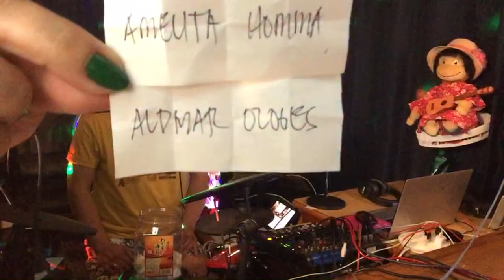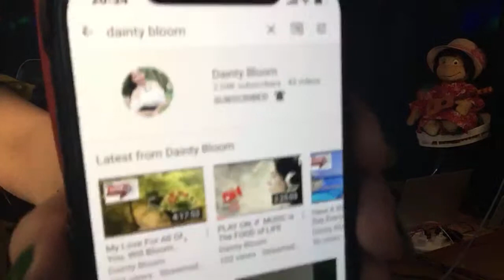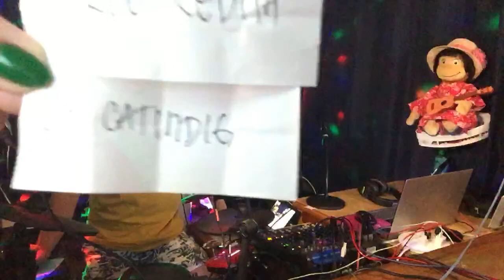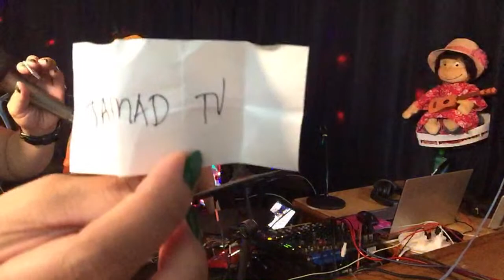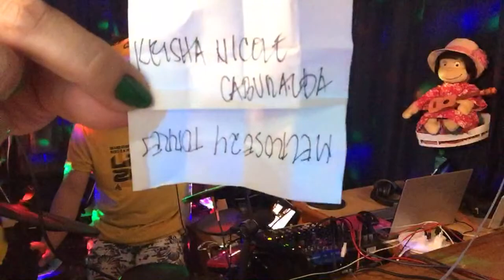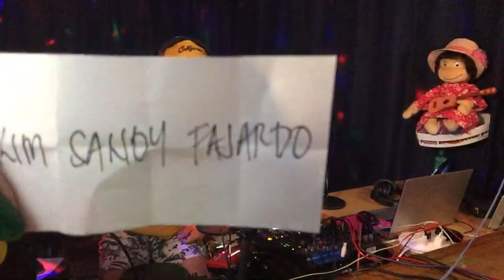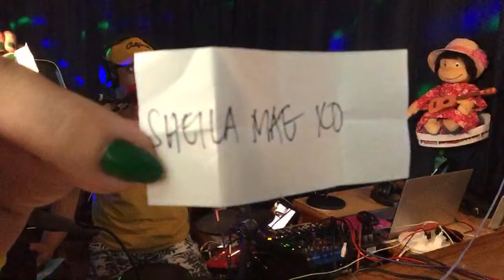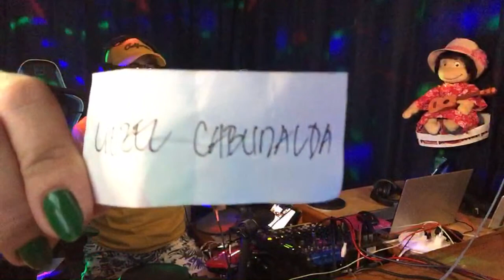monday live jam + ayuda po ulit para sa lahat💃🎸🕺🏼 tuloy po kayo😍🎸 with (BUDOY IN JAPAN/BUNINI)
SHOUTOUT TO ALL MY VIP MEMBERS!
@itshe Chelle
@Len&Craig F-A
@Irene Caranguian
@sweetestphyne corner
 @Marky Yamamoto
@3D HYPE ALL-In
@Ina Nyo Ho
@jan tuazon28tv
@Jomzky Winner
@BUDOY IN JAPAN
@Bella's U Channel
@Elimfro Virgo
@Familia Firma
@Vin in Broome
@Angel livin the life
@Thea's corner channel
@Papa Leo
@Aj Warguez
@Anie D. Jamil
@RoseArn 16
@John and Grace Life
@KaPusit TV
@Mang Tomas Vlog
@JUAN EN CHUPPAO
@Madam Gigil Tv
@42nd Genaration
@ddjums channel
@Bayott Ako Pero Rakista
@MKC TeeVee
@Madelle Asia
@Apriljane vlogz
@hildzgarcia valle
@Haru Mi
@Dona J
@Julie's Best Vlog
@Cecilia Mimay Tan
@Bernalyn Holto
@Thommy Jay Failma
@Mr. Urag
@RUTOT Vlog
@Ate Critz Tv
@Dimples Girl
@Percy J
@Frayna 88
@DJ REBZ
@Renzo and Rael Adventures
@Huge D
@Queen Pines01
@Repa Makz
@Hanny Herbas
@MAKIKIUSO TV
@Jaya Gresos
@Wonder Anne
@Shel B in America
@Mabangis vlog
@JinkyG Chavez
@Apriltess Channel
@Honeypie Vlogs
@chona chang
@The Master Baiter
@TripleK Pueblas
@Terry Sencio
@Apollo06 Tv
@Lizasfergie Vlog
@JOHANES LOVES
@Jesus Cares777
@Jeni Za
@Simply Yummy Foods
@Overseas Filipino Mom
@Saharah Cardenas
@Dona J
@Trias TV Motovlog
@Jeck & Joel Vlog
@Enna Lee
@Lynnz Vlog
@MainSwitch Official
@Single J Santa
@LhyneMANE TV
@gala na vlogger
@HYPE MARINO
@ver jane
@Ms. DYULIE
@JOSH MaCooletz VLOGS
@Sir ERNZ tv
@Kobekob Nelson
@Ruru28 tv
@MAMITA OZ LIFE TV
@Joy's Buenavista Vlog!
@Aldmar Ologes
@Clifford Channel
@dj mel tv
@Rosita Egner
@Mamets Janz
@Besty Jean
@manilynmix vlogs
@Kamote Riders Vlogger
@Jorry Tubay
@Goymon TV
@Kusina ni Lew
@Mr Davao
@MissB Channel
@hubby ni miss b
@yumi ocho vlog
@jhervie channel
@inek TV
@42nd Generation
@Madelle Asia
@Nanay Cathy
@ANGEL WATANABE
@mercy mangulabnan
@Adelfa Claros
@Mhavel Stitch
@VIVZ FANADERO
@Yumeprince angels vlog
@Elma Montali TV
@Carlo Redita
@Konyang Channeltv
@Evelyn Monica